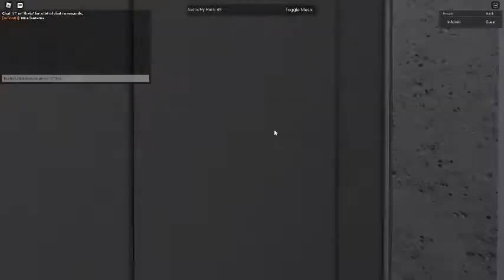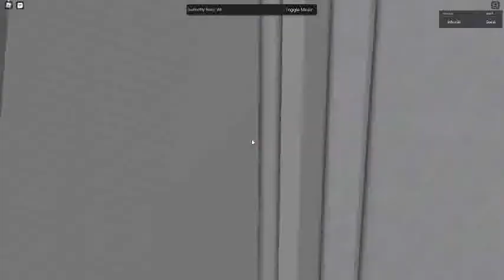Elevators @ Luxiar HQ